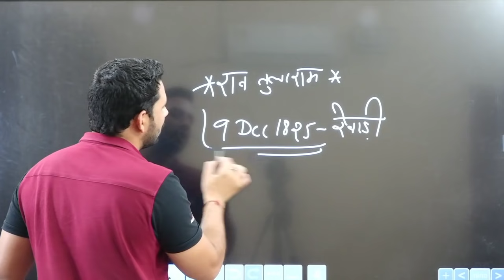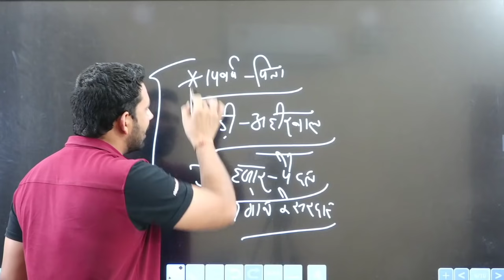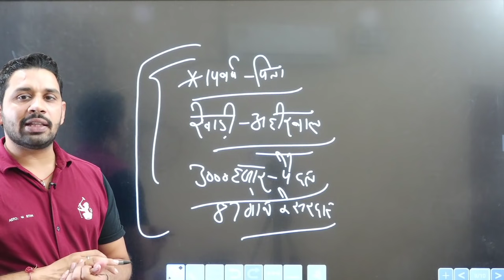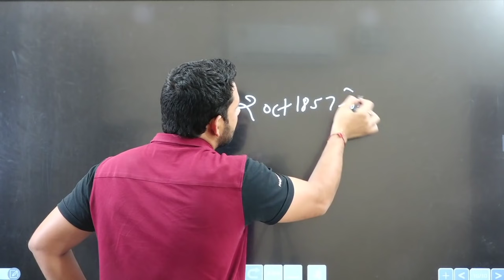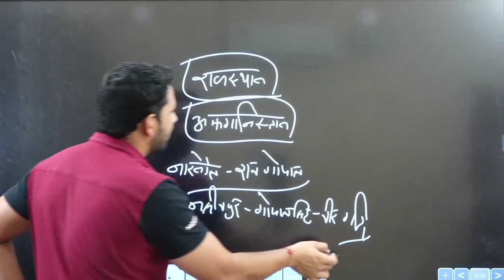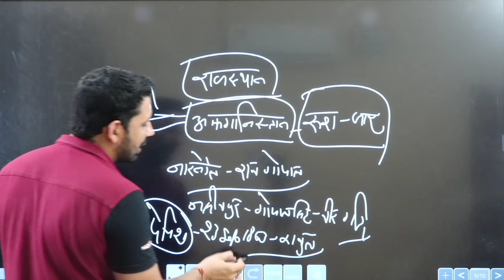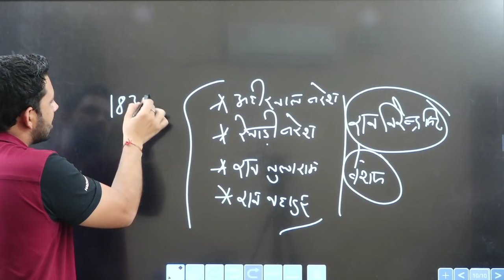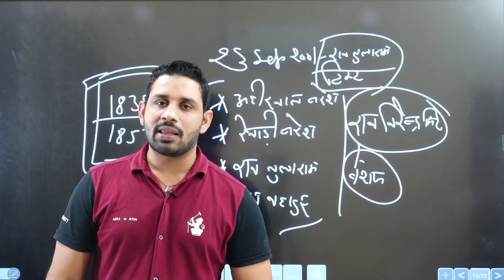राव तुलाराम से संबंधित सभी महत्वपूर्ण प्रश्न l हरियाणा शहीदी दिवस स्पेशल l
# हरियाणा_शहीदी_दिवस
Daily Topic-wise Online Tests & Notes Pdf :